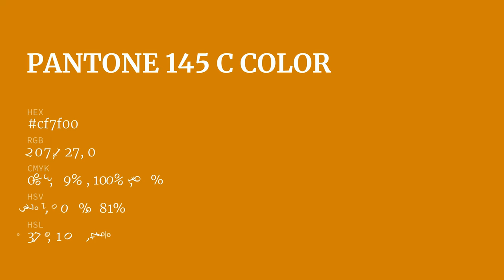color cf7f00 hex color - Orange color - Cool color cf7f00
What color is ? cf7f00 hex color - Orange color - Cool color cf7f00

Hex cf7f00 Color Code is also known as color.

Hex cf7f00 Color code in RGB color code model is created after adding 81.18% red color, 49.80% green color and 0.00% blue color.
Hex cf7f00 Color code in CMYK color (process color) code model is generated after subtraction of 0% cyan, 38% magenta, 100% yellow and 18% black.